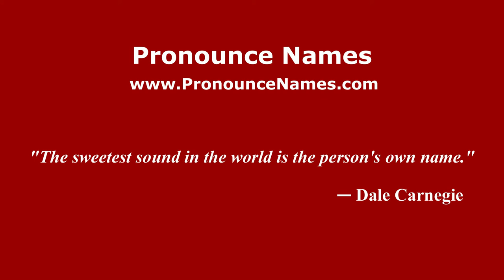How to pronounce Maria Kristin Yulianti (Indonesia/Indonesian) - PronounceNames.com